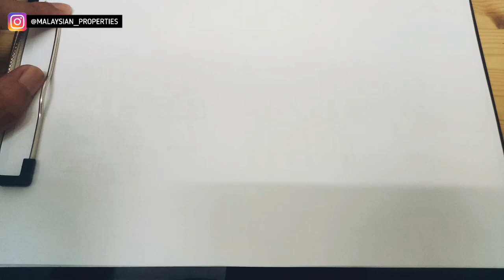Persediaan Deposit Beli Rumah (Harus Tahu)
Biasa aku dapat soalan macam ni berapa depo yang perlu untuk beli rumah